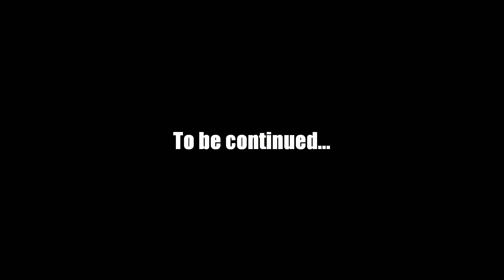Namaste Trump | Donald Trump In India | Take #1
We need some more research.